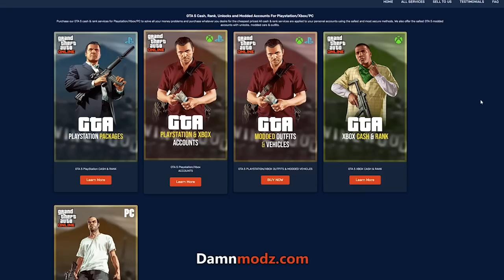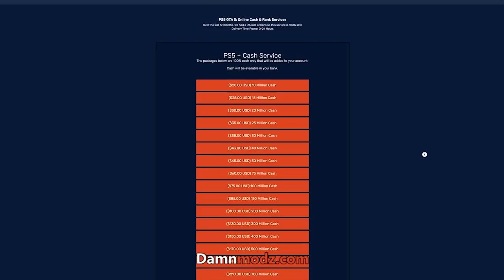PSYCHO Godmode van wannabe gets what HE DESERVES! [GTA Online]